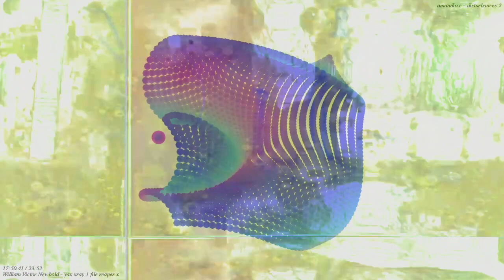[EPILEPSY WARNING] Movie 23 03 14 04h08m01s *Photosensitivity Warning*